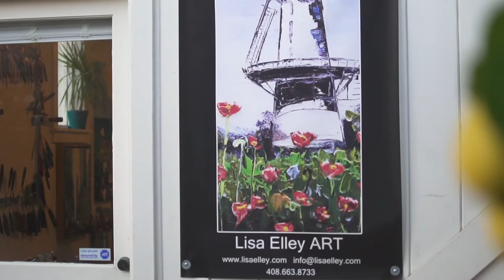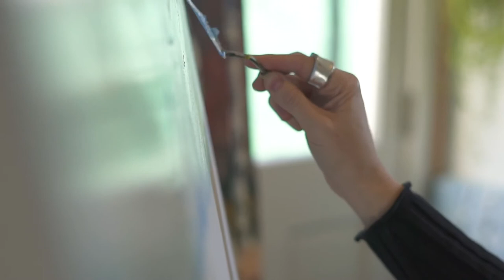Wente Vineyards Artist Series featuring Lisa Elley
Meet Lisa Elley, our featured artist for our 2017 Artist Series labels.